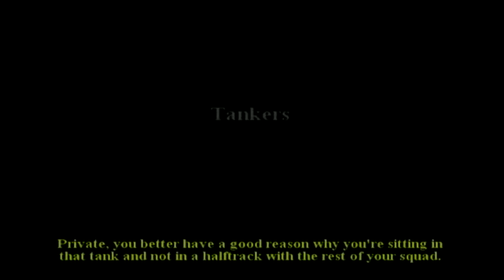"Tankers Ch 2" (GameCube) Call Of Duty 2 Big Red One *Flashback Fridays*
Sorry For the Wait Hope you enjoy the Video!